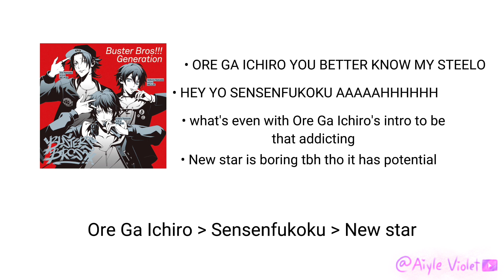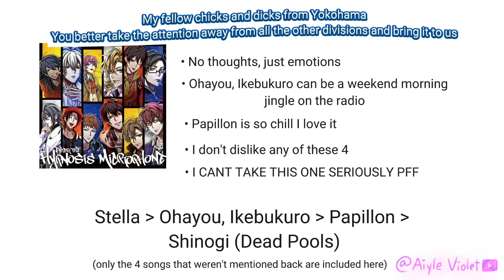Ranking Hypnosis Mic songs per album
These are only based on my opinion so pls respect it 🙏

Division All Stars songs are not included

All of the songs are from the multimedia franchise Hypnosis Mic